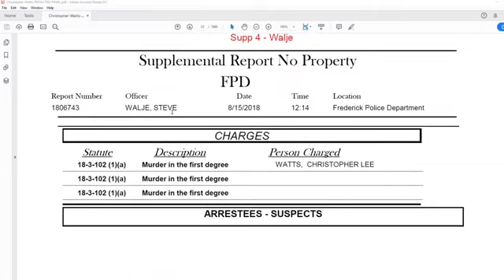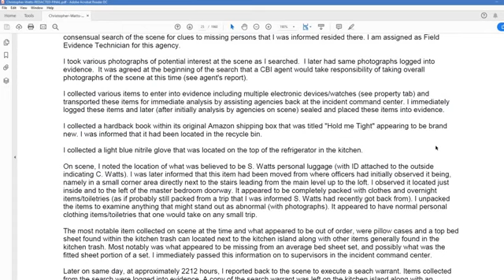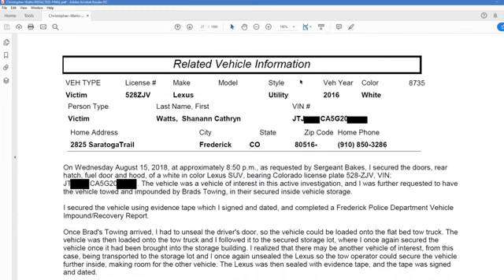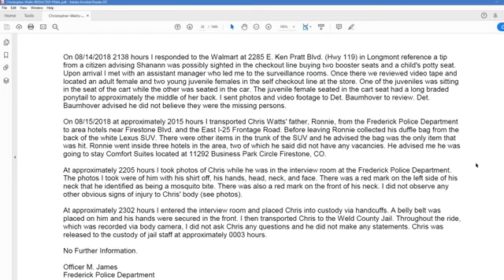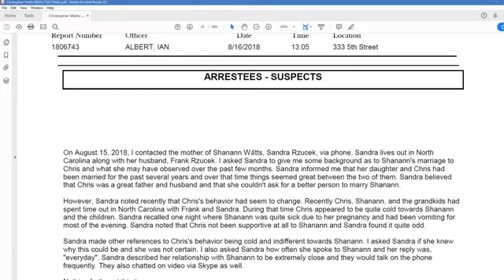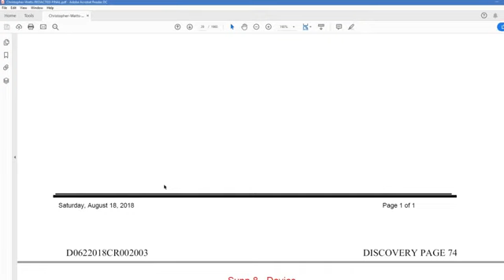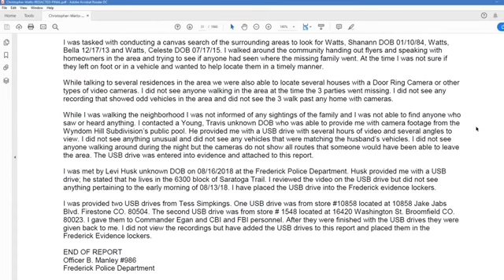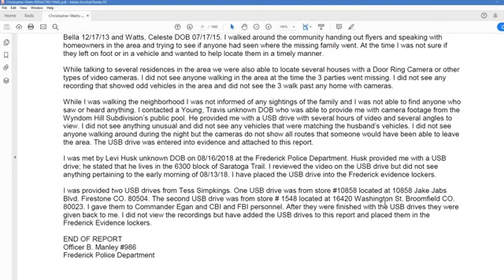Part 5. Sunday. 14th March 2021. The Watts Discovery. Public records. Narrated with full visuals.